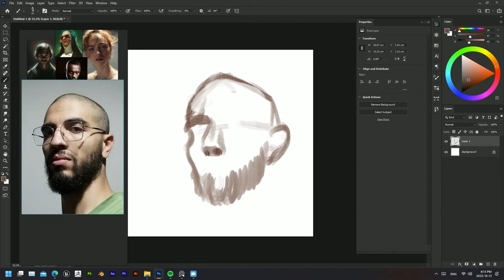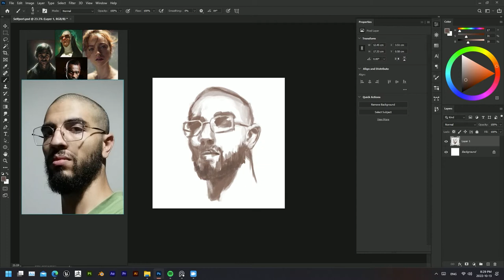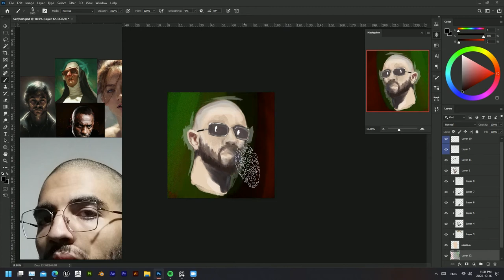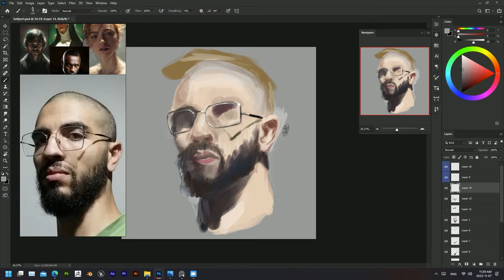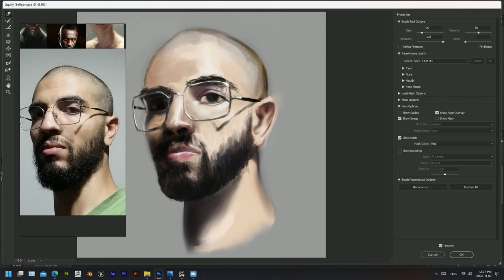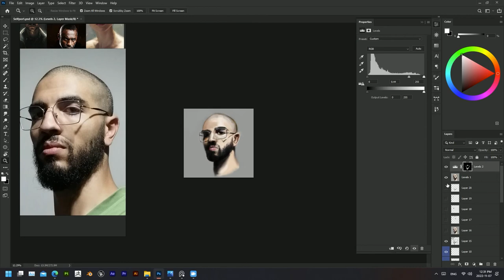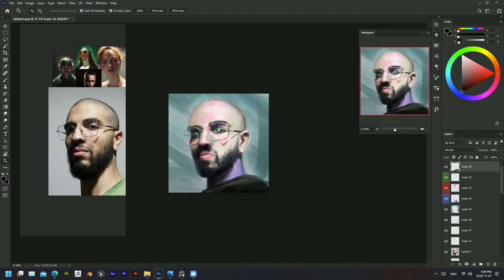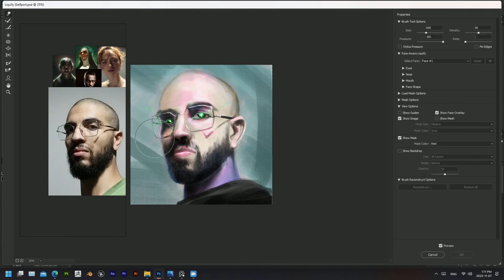Digital self-portrait study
A timelapse of my self-portrait study, I have been drawing for years and this is actually my first time drawing myself.
Felt weird...
Great background music by @AimToHeadOfficial